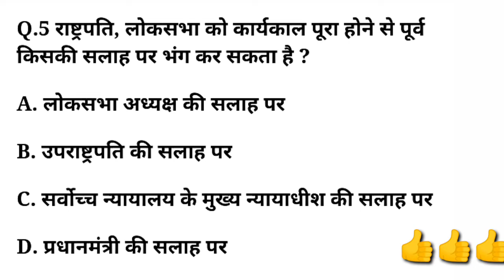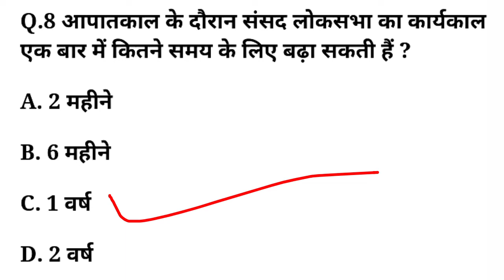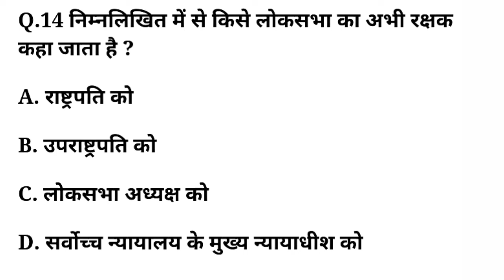भारतीय संविधान महत्वपूर्ण प्रशन || लोकसभा || Constitution MCQ || Polity GK For Competitive Exams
bhartiya samvidhan in hindi gk
bhartiya samvidhan,
bhartiya samvidhan se related question,
bhartiya samvidhan se sambandhit question,
bhartiya samvidhan se sambandhit question answer,
bhartiya savidhan,
bhartiya samvidhan se important question,
bhartiya sanvidhan,
bhartiy samvidhan ke question
,bharat ka samvidhan,
bhartiya samvidhan topic wise question,
bhartiya samvidhan in hindi lecture
,savidhan
loksabha
लोकसभा संबंधित महत्वपूर्ण प्रश्न
लोकसभा mcq
,samvidhan quiz in hindi,
bhartiya samvidhan in hindi